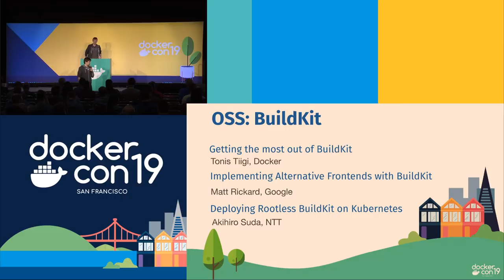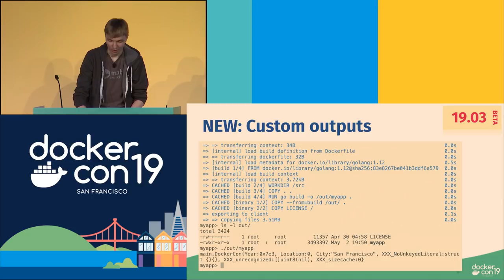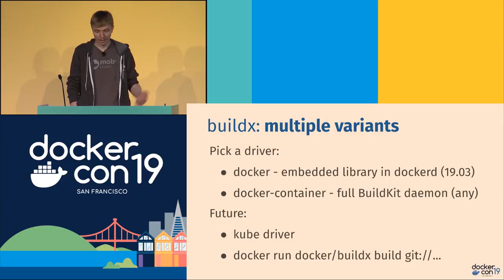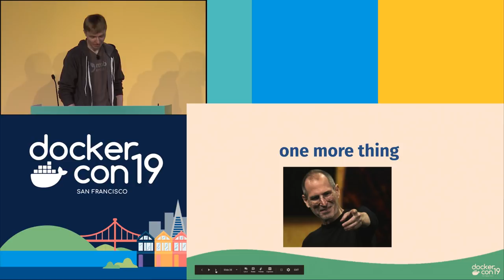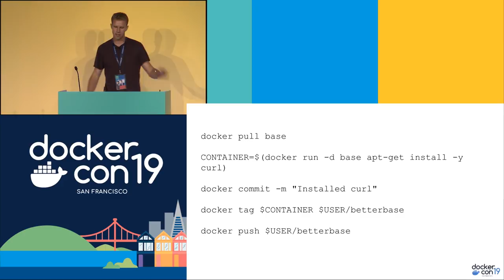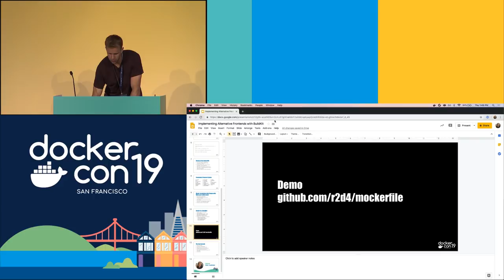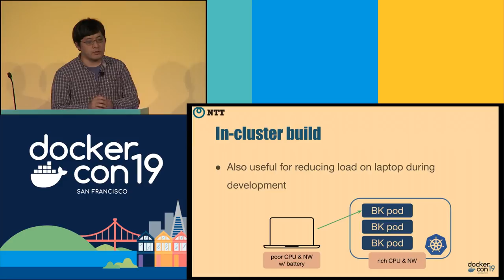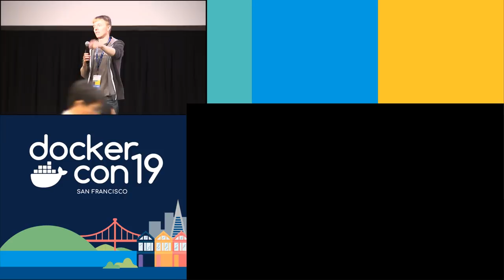Open Source Summit: Build Kit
BuildKit is a modern builder toolkit powering the next generation of docker build with many new capabilities to boost your developer and CI workflow. Maintainers and BuildKit experts from Docker, Google, and NTT Corporation will present new features and useful patterns for getting the most out of BuildKit, advanced features around defining your own front-ends, and using a rootless BuildKit in Kubernetes.

Getting the most out of BuildKit Tonis Tiigi, Docker Inc., Software Engineer

In this session, Tonis will cover useful features of BuildKit, the new modern build architecture for Docker. He'll explain the advantages of BuildKit and techniques you can now use in your Dockerfile to significantly improve your developer and CI workflows. Tonis will also give an update on the new BuildKit capabilities in the latest releases, for example, the new inline build cache feature coming in Docker 19.03. You can learn about the remote caching capabilities, how to efficiently use BuildKit for building multi-platform images or how BuildKit can now be used to build other types of artifacts than just container images.

Implementing Alternative Frontends with BuildKit Matt Rickard, Google, Software Engineer

Did you know that you could use the Docker CLI to build Docker images with something other than a Dockerfile? We’ll do a step-by-step walkthrough of implementing an alternative frontend using BuildKit, a toolkit for converting source code to build artifacts in an efficient, expressive and repeatable manner. You’ll get an overview of BuildKit, as well as the skills you need to go back and implement your own frontend. You’ll see how you can use your own syntax to define an image that can be built with the same Docker tools you already have. In our journey, we’ll touch on some of the more advanced features of BuildKit: distributable workers, execution without root privileges, and of course the extendable front ends.

Deploying Rootless BuildKit on Kubernetes Akihiro Suda, NTT Corporation, Software Engineer, Moby/BuildKit maintainer

Building images on Kubernetes is attractive for distributing workload across multiple nodes, typically in CI/CD pipeline. However, it had been considered dangerous due to the dependency on `securityContext.privileged`. In this talk, Akihiro will show how to use Rootless BuildKit in Kubernetes, which can be executed as a non-root user without extra `securityContext` configuration.

Tonis Tiigi - Software Engineer, Docker
Matt Rickard - Software Engineer, Google
Akihiro Suda - Software Engineer, NTT Corporation